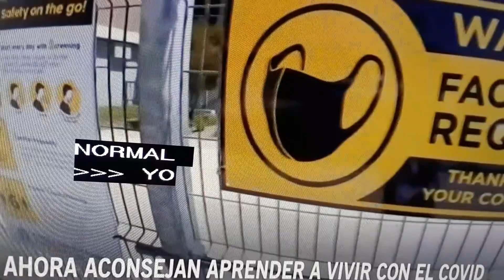Aconsejan aprender a vivir con el COVID.